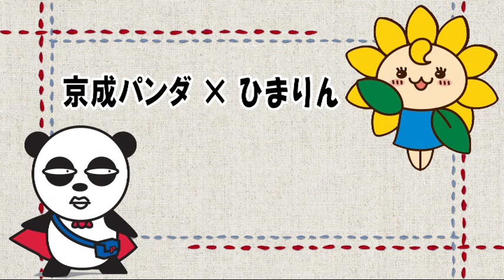京成パンダ＆千葉銀行ひまりんの共演～No3バスケットボール編～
"ついに！！「京成パンダ」と千葉銀行の「ひまりん」の共演が実現したよ！！！！
今回の対戦結果はどっちかな？？お楽しみに♪♪